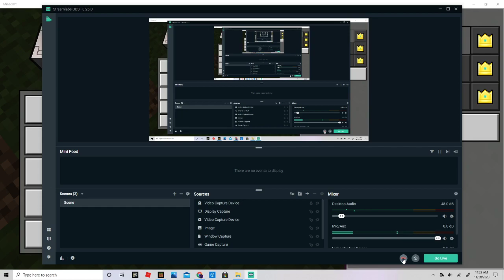build challenge pig oven